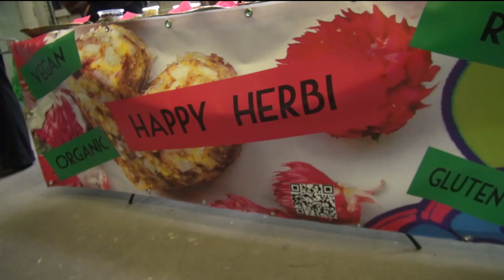Festival of Cools dvdd12 Happy Herbi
Daphne Wessel introduces het Happy Herbi to the sustainable world.
At Festival of Cools during sustainability day in Amsterdam